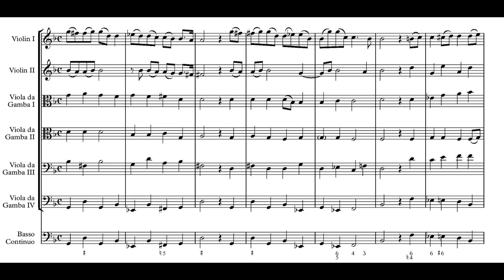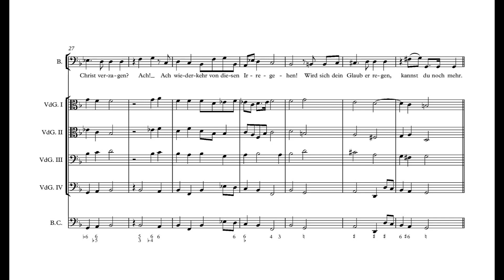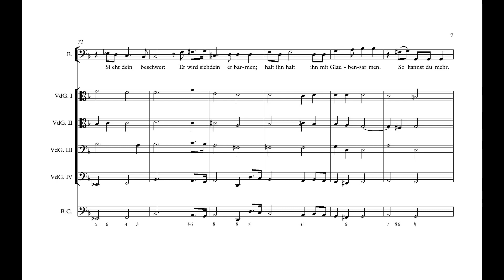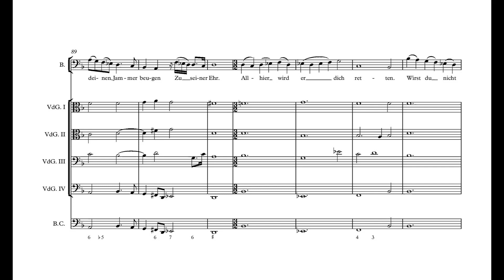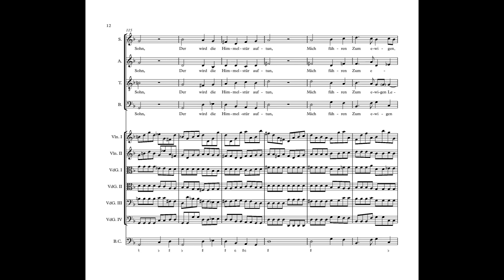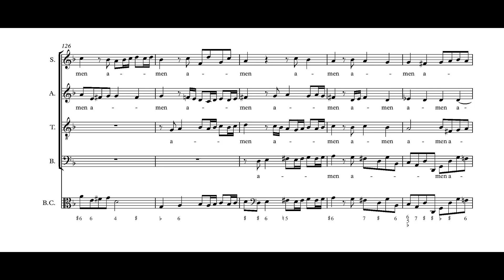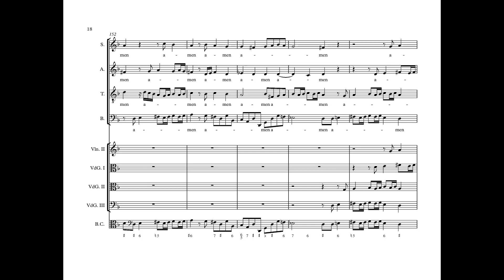Daniel Eberlin: Ich Kann Nicht Mehr --- ACRONYM, Brunet, Mobley, Giebler, Woody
soprano: Hélène Brunet
alto: Reginald Mobley
tenor: Brian Giebler
bass: Jonathan Woody
violin: Beth Wenstrom, Johanna Novom
tenor viol: Kivie Cahn-Lipman
bass viol: Loren Ludwig, Zoe Weiss
violone: Doug Balliett
harpsichord and organ: Elliot Figg
theorbo: John Lenti

Music was one of the many professions of the violinist and composer Daniel Eberlin (1647–c.1715), who was involved with the military early in life and then employed in various cities as a librarian, banker, and administrator. He served as Kapellmeister in Eisenach—where he was also secretary of the local mint, although he fled the city when the mint was audited—and eventually moved to Hamburg to captain a militia. Few of Eberlin’s compositions survive, and only one other work by him has ever been recorded: a trio sonata in ACRONYM’s Wunderkammer. The text to the strophic opening of Ich kann nicht mehr ertragen—a dialogue between the soprano human soul and the bass spiritual guide—was written by Anton Ulrich (1633–1714). A chorale verse (the fifth stanza of Wenn mein Stündlein vorhanden ist) follows, and the unusual structure concludes with a fugal Amen.

Soprano:
No longer can I
Bear this misery,
The cross’s strong hammer
Falls all too heavily.
It draws on too long,
Endlessly it brings me fear .
I can no longer.

Bass:
Can you no longer
Lean on Jesus?
Should a Christian thus despair?
Ah! Ah do not
Be led astray!
The faith in your heart shall stir,
Yes, you still can.

Soprano:
Be revived by hope.
My burden yet weighs on me,
And tries to overwhelm me.
No comfort can restore me,
It remains as it was.

Bass:
You shall force yourself
To accept the chalice.
Christian honor
Exists in eternal war.
God will grant you victory.

Soprano:
I can find no more
Patience in my suffering.
Who may help me overcome,
Since the Lord God no longer
Hears my cries
And cruelly forsakes me?

Bass:
Oh you tortured soul!
The Lord’s miraculous compassion
Hears your complaint:
He shall take pity on you;
Hold him in your faithful arms.

Soprano:
I must perish.
I cannot help but see my grave,
Which consumes me.
Death alone can release me
From my burden and my misery.

Bass:
Your Jesus will reveal himself
And turn your despair
To his honor.
He will save you from all here.
You shall not leave his side.

SATB:
And so do I walk toward Jesus Christ,
Extending my arm
And falling asleep in delicate rest,
No man can wake me,
Because God’s Son Jesus Christ,
Will open heaven’s door,
And lead me to eternal life.
Amen.

English translation by Chris Lysack